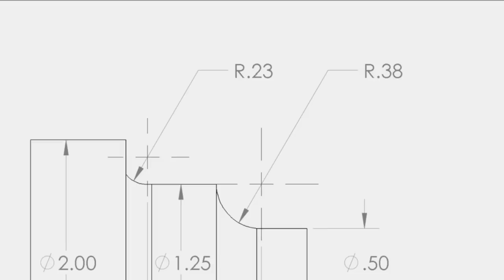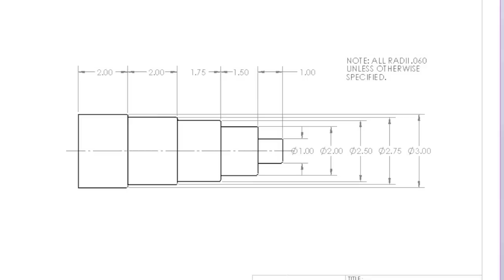Dimensioning Arcs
How arcs are dimensioned.